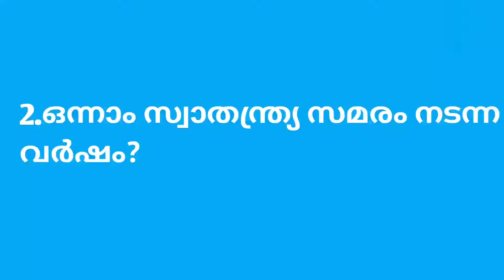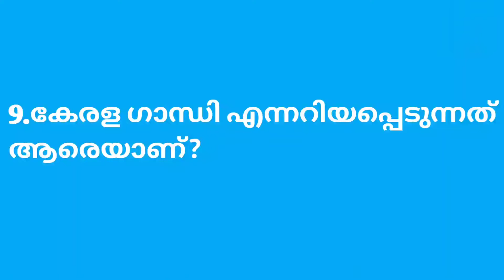Independence day quiz/സ്വാതന്ത്ര്യ ദിന ചോദ്യങ്ങൾ part-1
Independence day quiz/സ്വാതന്ത്ര്യ ദിന ചോദ്യങ്ങൾ